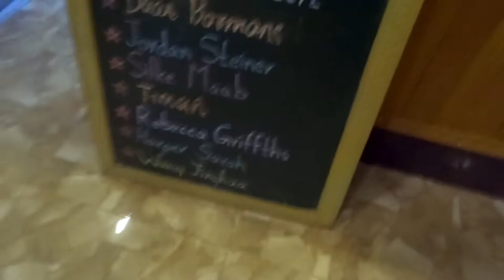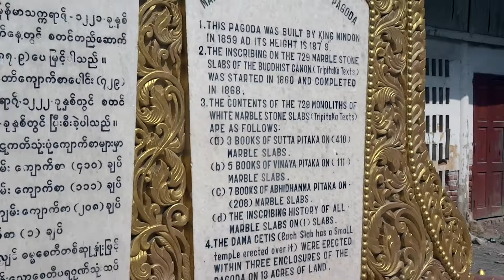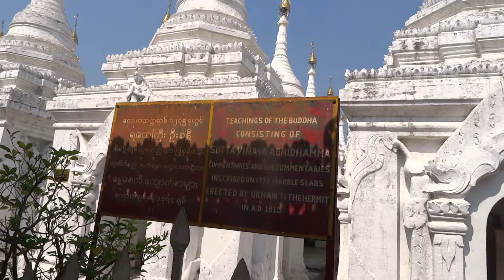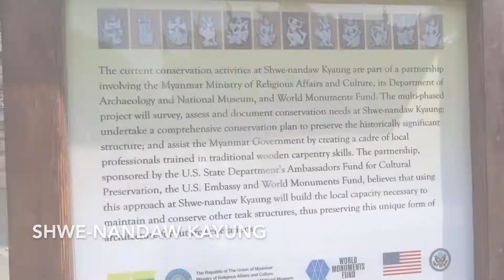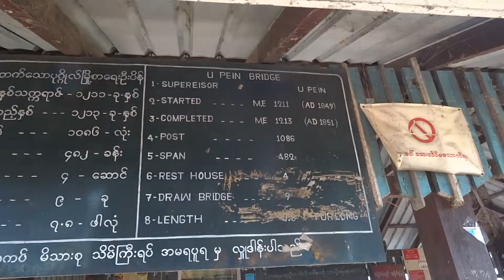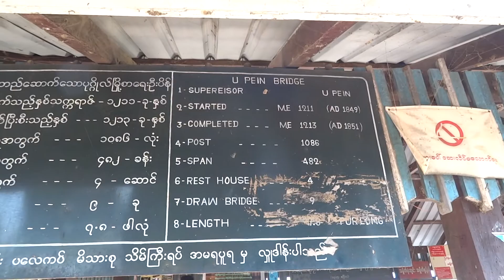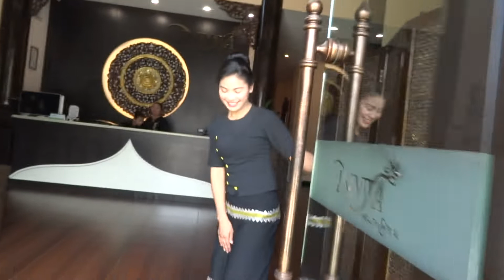2 days in Mandalay, visiting the Royal Palace, Mandalay Hill, the worlds biggest book and more!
We had an awesome time in Mandalay. We visited the Royal Palace, Mandalay Hill, The Worlds Biggest Book and had a very relaxing afternoon at a lovely and very cheap spa.